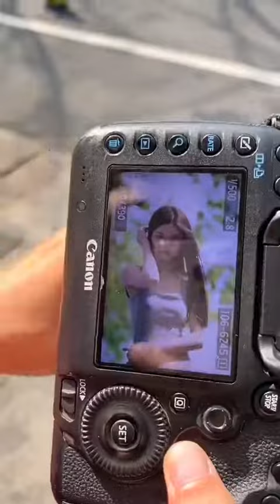專業攝影師 找到清純美眉 拍出令人驚艷的藝術照 被女友抱怨